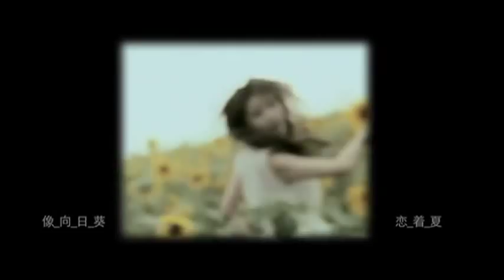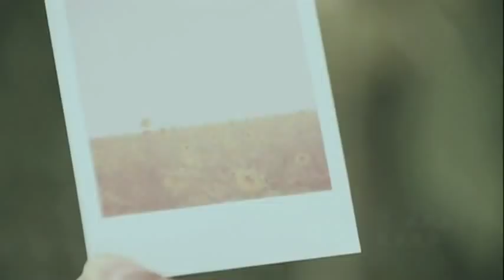[TQPChannel] MV 月光晴朗 - 马天宇 (Yue guang qing lang - Ma Tian Yu)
Yue guang qing lang - Ma Tian Yu

ni shuo xing fu jiu hao xiang xun zhao mou zhong guang
ye xu wo bing bu shi ni yang wang de tai yang
wo zhao de shi zhong feng xiang er bu shi fang xiang
feng you xiang qu de de fang jiu zai ni shen pang
xiang xiang ri kui lian zhe xia dang bu le si ji bian hua
qiu tian lai le ta que ji de na yang guang ceng duo xuan hua
wo de ai bian cheng ye li de yue guang qing lang
ai mo da yu xin si zhi qian lian ai guo dou mei you
kan yue guang qing lang qing ni qian wan bie yi wang
you xie deng hou bu wen ke fou zhi qiu ni dong xiang ye li de yang guang
dang ni jue ding bi shang yan jiang ai guan le chuang
wo zai wu jin deng dai li bei xin tong zheng fa
liu lang shi wo de bei bao zhi zhuang le qian gua
wei yi wang ni wo zou le qian wan ge bu fa
wo xiang duan xian de ji ta shen ai zhe mou shou ge
bu cheng diao de dan zhe chang zhe na xin qing ni hui dong ma
wo de ai bian cheng ye li yue guang qing lang
ai mo da yu xin si zhi hou yi ran xuan ze zhi zhe
you xie guang mang ji shi wei liang que bu tui rang xiang ye li de yang guang
ai ni shi wo de xin yang dan qiu yi ju hua
shuo ni yong yuan hui ji de zui ai ni de wo hao ma
月光晴朗 - 马天宇

你说幸福就好像 寻找某种光
也许我并不是你 仰望的太阳
我找的是种风向 而不是方向
风有想去的地方 就在你身旁
像向日葵 恋着夏 挡不了四季变化
秋天来了 它却记得 那阳光 曾多喧哗
我的爱变成 夜里的月光晴朗
哀莫大于心死之前连爱过都没有
看月光晴朗 请你千万别遗忘
有些等候 不问可否 只求你懂 像夜里的阳光
当你决定闭上眼 将爱关了窗
我在无尽等待里 被心痛蒸发
流浪是我的背包 只装了牵挂
为遗忘你我走了 千万个步伐
我像断弦的吉他 深爱着某首歌
不成调的弹着唱着 那心情你会懂吗
我的爱变成 夜里月光晴朗
哀莫大于心死之后依然选择执着
有些光芒即使微亮 却不退让 像夜里的阳光
爱你是我的信仰 但求一句话
说你永远会记得 最爱你的我 好吗